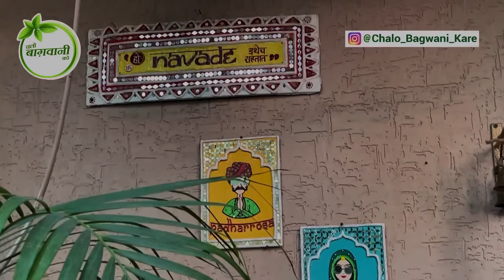बांसवाड़ा की टीचर की बागवानी आपको मोहित कर लेगी 🥰🪴 Budget Garden Tour 💵😯 Banswara Series EP-05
दोस्तों आप सभी ने अपने अपने टीचर से अलग अलग विषय पर न जाने कितना ही ज्ञान प्राप्त किया होगा , लेकिन आज की वीडियो में मैं आपको लेकर आ चूका चूका हूँ राजस्थान के बांसवाड़ा की एक टीचर के पास जिनका नाम है वृषाली। वृषाली जी को बचपन से पेड़ पौधों से लगाव था और शादी के बाद उन्होंने अपने घर बागवानी करना शुरू कर दिया था। वृषाली जी पिछले कई सालों से स्कूल में टीचर भी है , जहाँ एक और वो बच्चो को अलग अलग विषय पढ़ाती रहती है वही दूसरी ओर आज हमें उनसे मिलकर बागवानी की पढाई का भी मौका मिल गया। वृषाली जी ने अपने पिछले कई सालों के अनुभव को हमारे साथ साँझा किया और एक से बढ़कर एक बागवानी टिप्स शेयर की। वृषाली जी की तरह ही उनकी बेटी को भी बागवानी में रूचि है और वो अक्सर अपनी बगिया को सजाने का काम करती रहती है। इनकी बिटिया ने इनके गार्डन में जगह जगह गार्डन देकर आइटम्स बनाकर लगाई है जो इनकी बगिया की सुंदरता को और भी ज्यादा बढ़ा रही है। इनकी बिटिया के साथ साथ वृषाली जी के हस्बैंड का भी उन्हें बागवानी में पूरा सहयोग मिलता है , इनके पति पेशे से डॉक्टर है लेकिन अपने व्यस्त काम से भी वो अक्सर समय निकलकर वृषाली जी की बागवानी में सहायत करते है। वृषाली जी और उनकी फॅमिली के साथ "चलो बागवानी करे" की टीम ने लम्बा समय बिताया और बागवानी के हर छोटे बड़े पहलु पर चर्चा की। अगर आप वृषाली जी और उनकी बगिया के बारे में विस्तृत जानकारी लेना चाहते है तो इनका पूरा वीडियो अवशय देखे।

Friends, you all must have gained a lot of knowledge on different subjects from your teachers, but in today's video I have brought you to a teacher from Banswara, Rajasthan, whose name is Vrishali. Vrishali ji was fond of trees and plants since childhood and after marriage she started gardening at her home. Vrishali ji has also been a teacher in school for the last several years, where on one hand she keeps teaching different subjects to the children, on the other hand today we also got a chance to meet her and study gardening. Vrishali ji shared her experience of the last several years with us and shared one gardening tip after another. Like Vrishali ji, her daughter is also interested in gardening and she often keeps decorating her garden. Her daughter has made and planted garden items at various places in her garden, which is increasing the beauty of her garden even more. Along with her daughter, Vrushali ji's husband also supports her in gardening. Her husband is a doctor by profession but he often takes out time from his busy schedule to help Vrushali ji in gardening. The team of "Chalo Bagwani Kare" spent a long time with Vrushali ji and her family and discussed every small and big aspect of gardening. If you want to get detailed information about Vrushali ji and her garden, then definitely watch her full video.